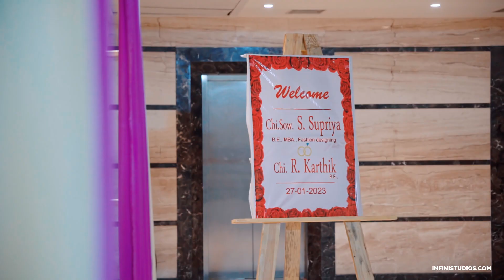Karthick weds Supriya || Tamil Wedding Cinematic Film || Infini Studios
Infini Studios - A Complete Media Production Company.